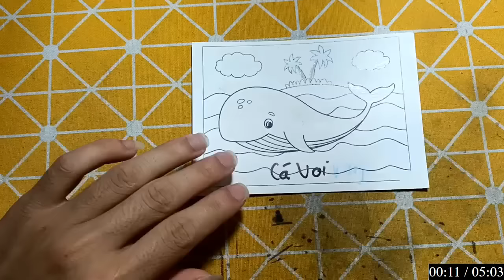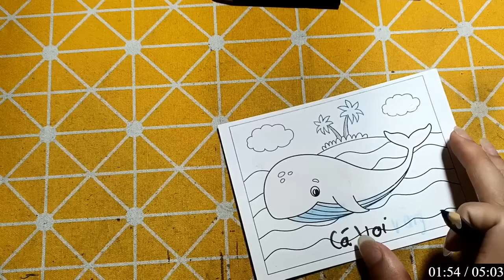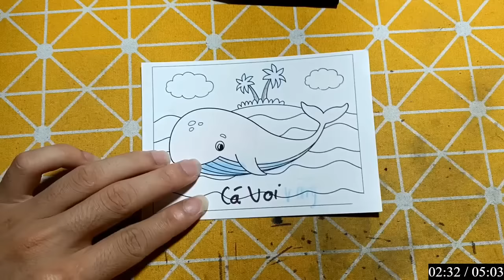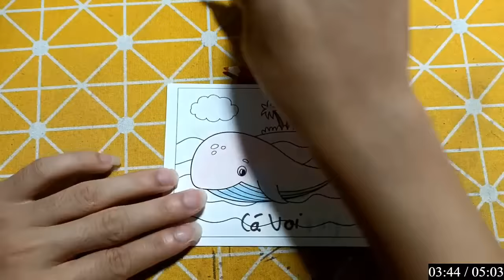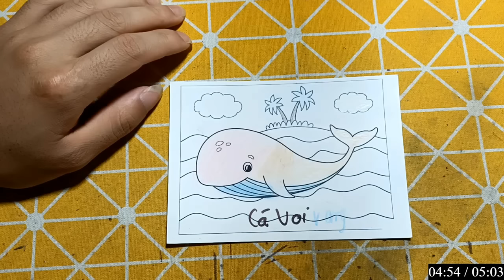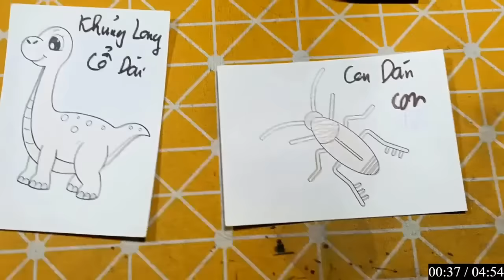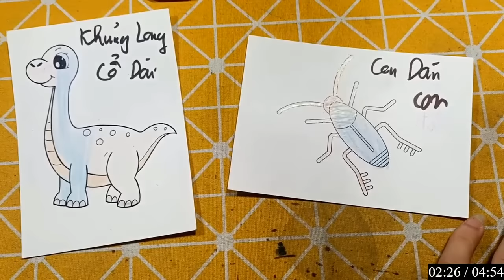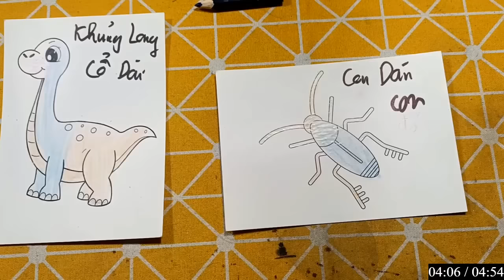IMRAN EDITZ | Làm Đồ Chơi, Con Vật Bằng Giấy Thủ Công: CHÚ CÁ VOI TINH NGHỊCH